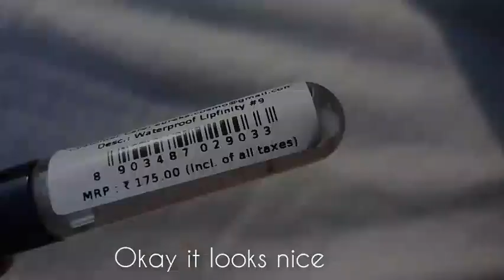Miss Claire waterproof lipfinity unboxing (Myntra)